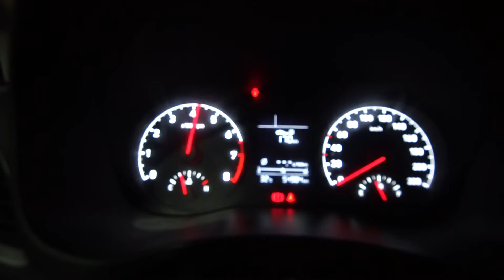Notorious Motorsports on a HYUNDAI ACCENT!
• Notorious Exhaust System
• Notorious Air Intake System ( K&N Legit )

OPEN MONDAYS to SUNDAYS 🚘🚦🚘

📍 8280 Dr. Arcadio Santos Brgy. San Isidro Sucat-Parañaque, Behind SM Hypermarket Sucat-Lopez ( Blue Gate )

We specialize :
🔹 Customized Pipings
🔹 Customized Titanium Pipings
🔹 Customized Intake
🔹 Customized Muffler tips ( Quad Tip )
🔹 Customized Headers
🔹 Turbo Pipings
🔹 Aluminum Fabrications
🔹 Fabrication
   - Metal Works
   - Steel Works
   - Customized & Industrial Trailers
   - Car Trailers
🔹 Car Tint Services
🔹 Mechanical Services
🔹 Performance Parts